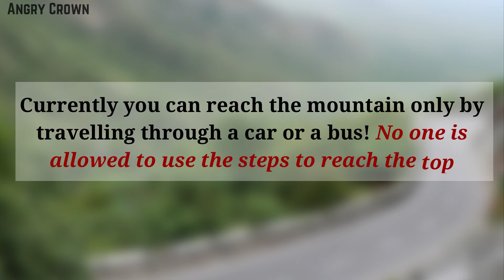Tirumala plans on reopening the temple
Hey guys welcome to another brand new video! In this video We are going to look at the latest news of Tirumala-Tirupathi. The recent Floods and Cyclone has affected South India Adversely. But
Tirumala Temple has planned to open it, After the Floods to the public. Make sure to watch the video for complete details!

APK Store is our new collaborator. Here you can get all your desired premium apps for free.

▬▬▬▬▬Best playlists to check out▬▬▬▬▬

Stuff  of the next level - Edit videos in Filmora like I do for free without watermark !🤯
Video Link for filmora 9
Credits :
AC Editors
AC Managers